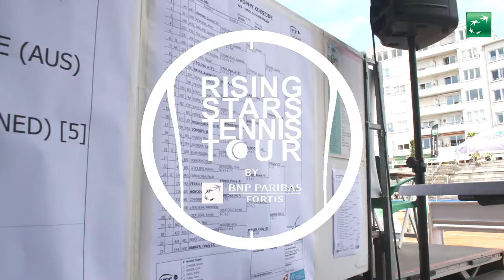Rising Stars Tennis Tour by BNP Paribas Fortis 2017 - final Flanders Ladies Trophy Koksijde (FR)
Rising Stars Tennis Tour by BNP Paribas Fortis 2017 - final Flanders Ladies Trophy Koksijde (13 août 2017)